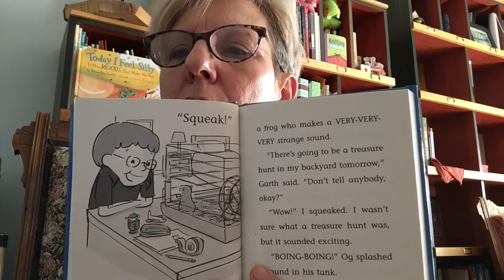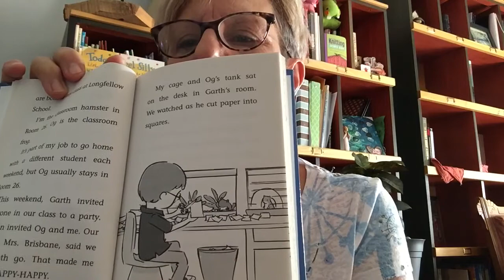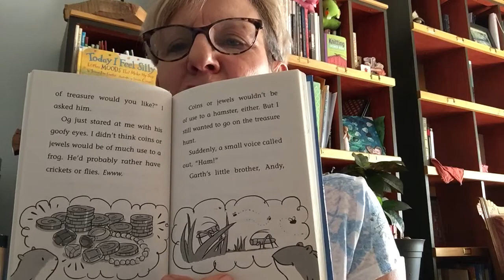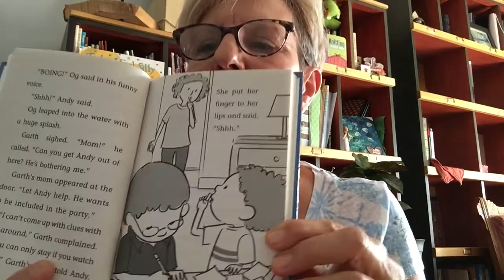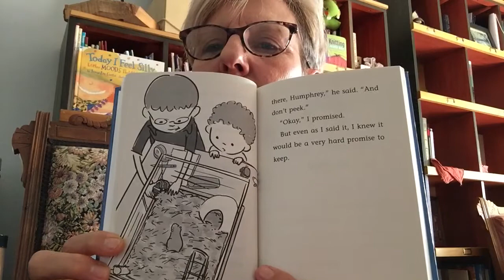Humphrey’s Treasure Hunt Trouble, chapter 1, by Betty G. Birney